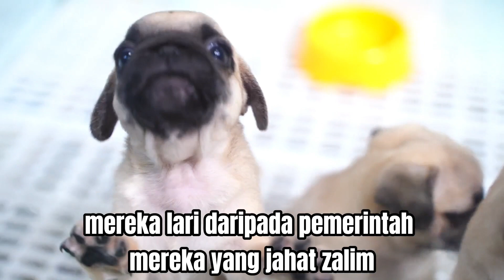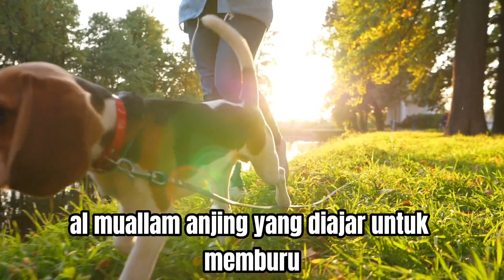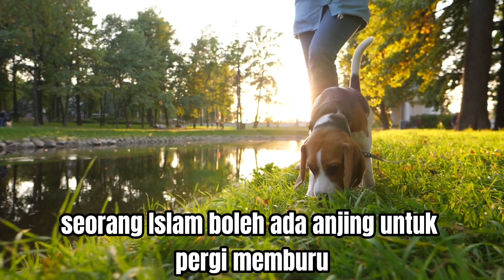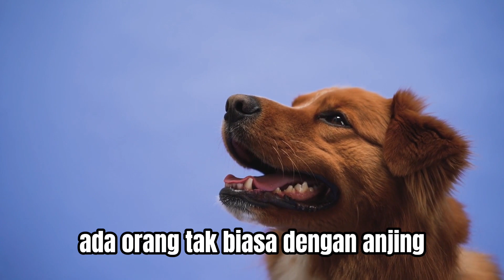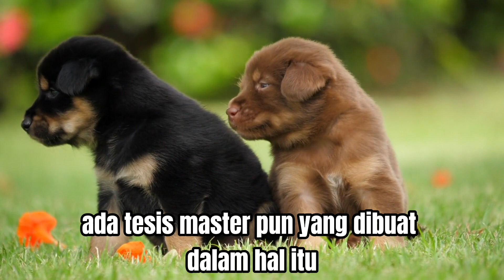ORANG ISLAM TIDAK BOLEH PEGANG ANJING ?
Peraturan Islam ada sebab.